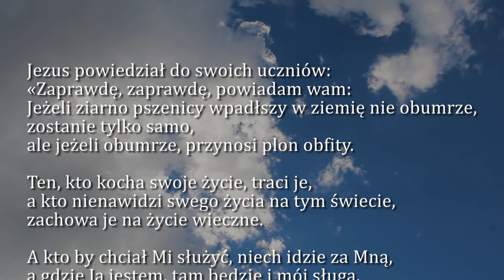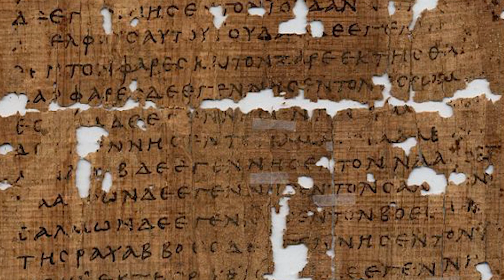Dobra Nowina na dziś | 24 kwietnia - św. Wojciecha, Głównego Patrona Polski